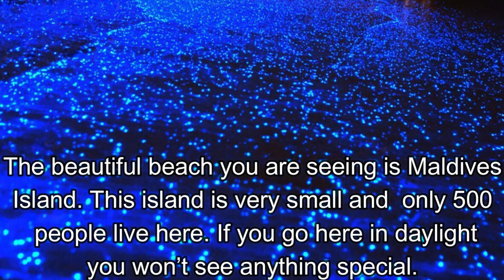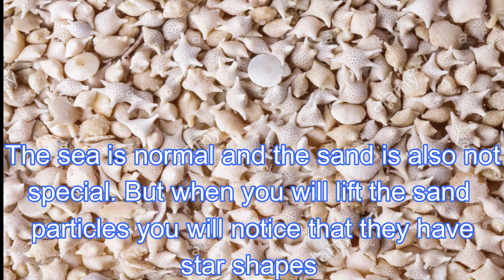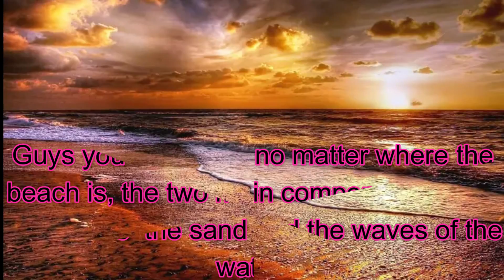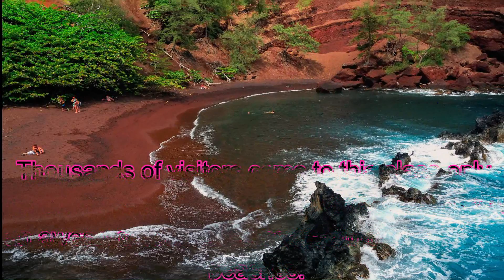The 5 Most Beautiful Beaches That you had never seen before.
Today in this video I will show you the most unique and cool beaches; Whether they're blessed with blindingly bright white sands or located in the most idyllic setting imaginable; the world is truly home to a great number of beautiful beaches, each more breathtaking than the last. While some of them are to be found at the heart of world-famous cities, others are nestled away on tropical islands or tucked away deep inside national parks. Whether they are backed by impressive rock formations, rugged cliffs, or gently swaying palm trees, these beautiful beaches really need to be seen to be believed.

Vadhoo Beach
White Heaven Beach
Star Sand Beach
Jakulsarlon Beach/ Black Sand Beach
Red Sand Beach